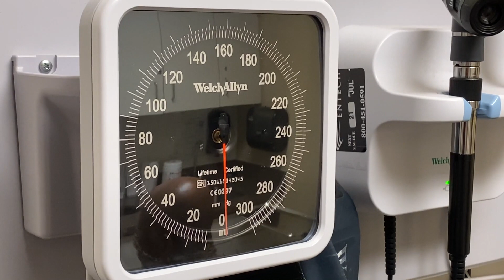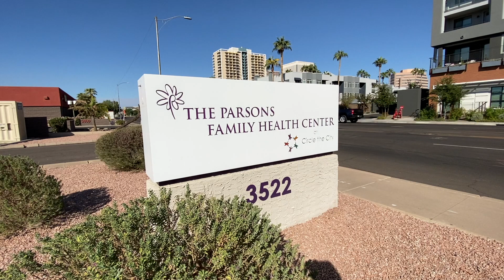Welcome to Circle the City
Circle the City offers integrative healthcare to men, women and children facing homelessness in Maricopa County. In addition to Phoenix, Circle the City also provides services to surrounding communities such as Sunnyslope, Glendale, Avondale, and Mesa.